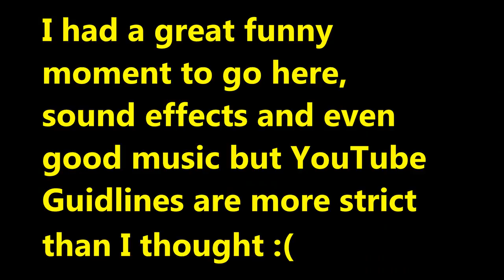Witcher Ladies Are Easy (WITCHER FUNNY MOMENTS)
I have finally found one of the famous sexy time shops in Witcher, Roach defies gravity and I launch a headless corpse. Today was a good day in Witcher.

All music is property of Kevin Macloud